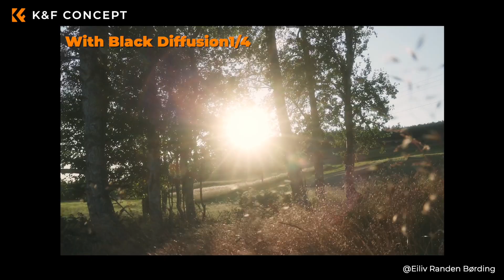Dreamy Cinematic Effects for Your Photos&Videos Ep2 | Photography Tips